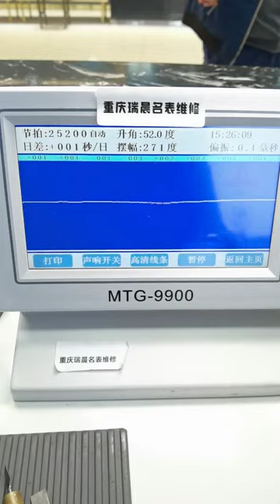Longines famous watch repair and maintenance watch maintenance Chongqing Ruichen Watch Repair Co ,